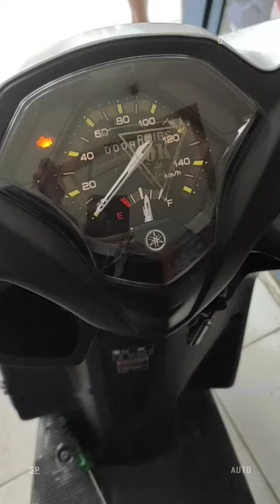Penyebab MIL hidup Yamaha Gear 125